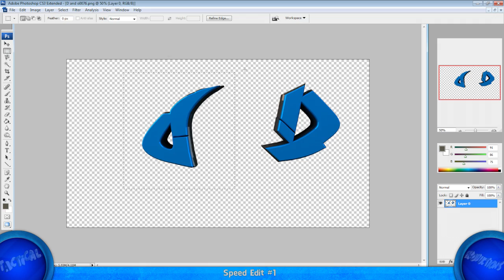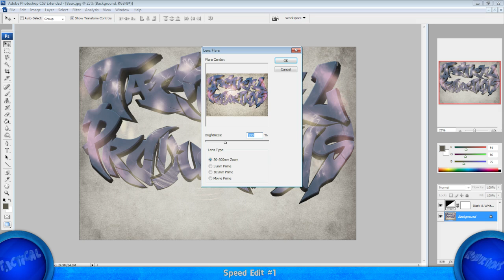Speed Edit #1 | TP Graphic | By Noah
Song: D.I.Y. by Tommy Guerrero